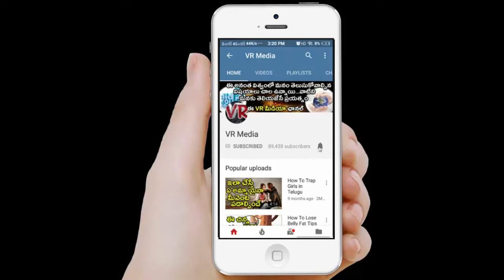మహా భారతం నుండి ప్రతి ఒక్కరు తప్పక నేర్చుకోవాల్సిన ఈ 14 ముఖ్యమైన పాఠాలు learn from mahabharata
మహా భారతం నుండి ప్రతి ఒక్కరు తప్పక నేర్చుకోవాల్సిన ఈ 14 ముఖ్యమైన పాఠాలు  These things must learn from Mahabharata